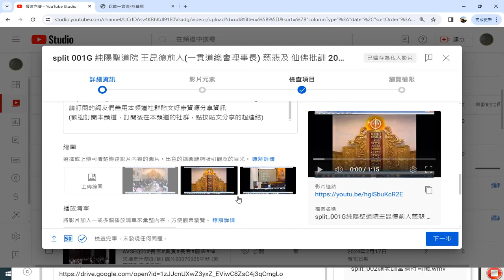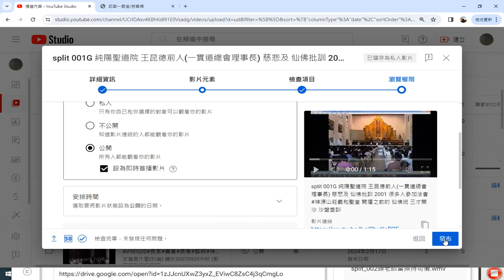錄製_2024_02_18#IKT#TAO#DAO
閩南語讀經影片合輯